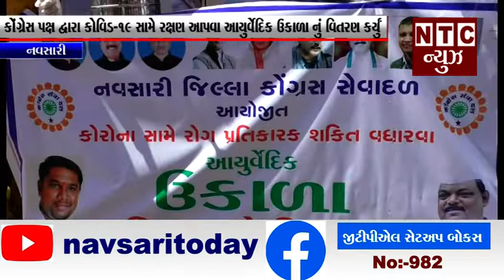નવસારી:-કોંગ્રેસ પક્ષ દ્વારા કોવિડ-19 સામે રક્ષણ આપવા આયુર્વેદિક ઉકાળા નું વિતરણ કર્યું.mp4